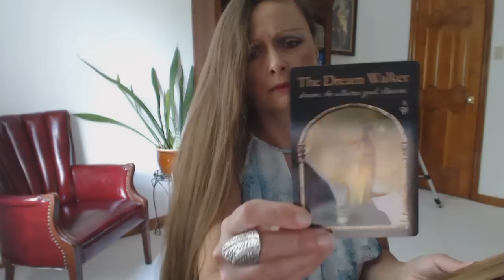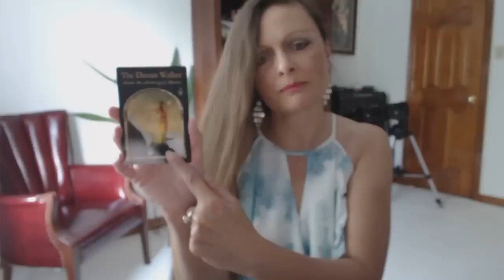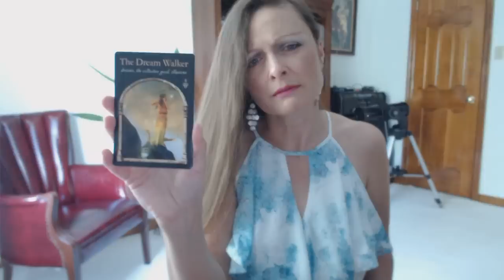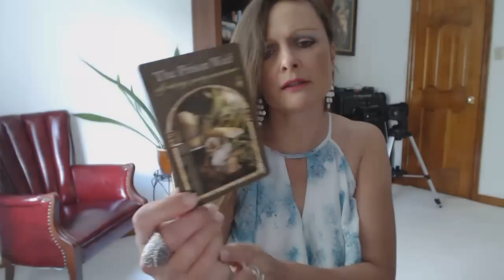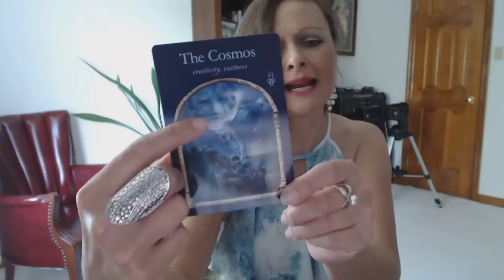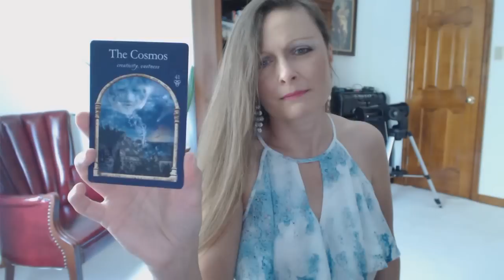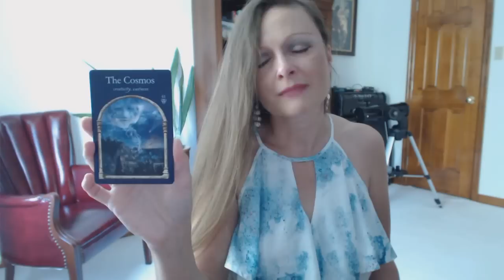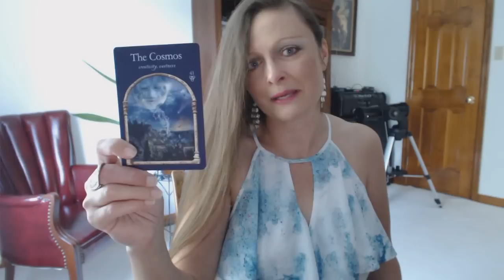Free Daily Oracle Tarot Intuitive Angel Card Reading - Wednesday June 10, 2015.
Traceyhd gives the daily oracle tarot intuitive card reading for Wednesday June 10, 2015. What is the daily advice given? Watch this reading & find out.